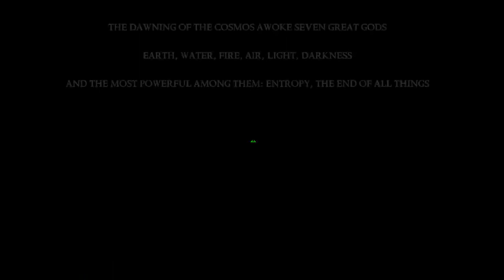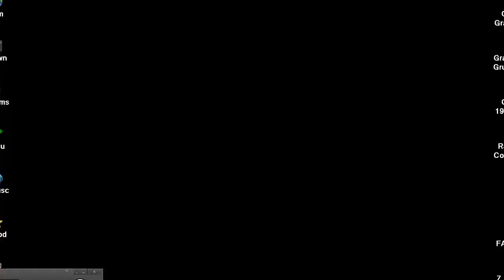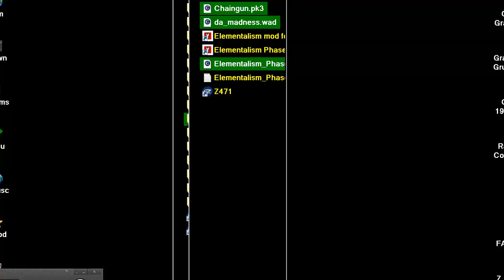DOOM MOD Elementalism Phase1 Full Release v1 2 By Bauul MAP W5